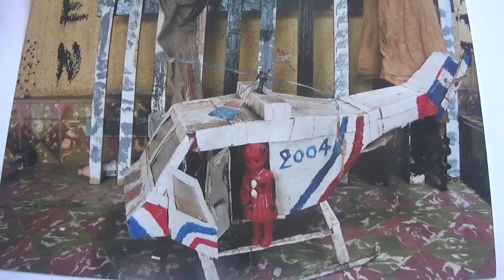ONCE UPON A TIME IN AFRICA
ATELIER ROBIN HOET INSTALLATION VIEUW